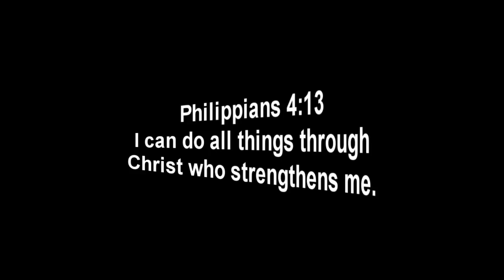MW3: Double MOAB Fail (MOAB + 22)